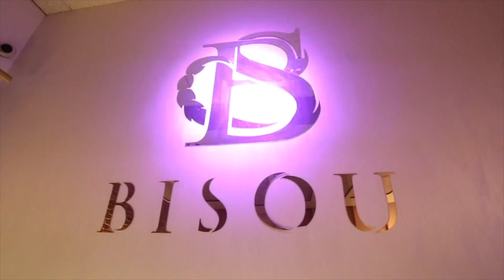Welcoming Baby Jaiden (DECOR) (2023)